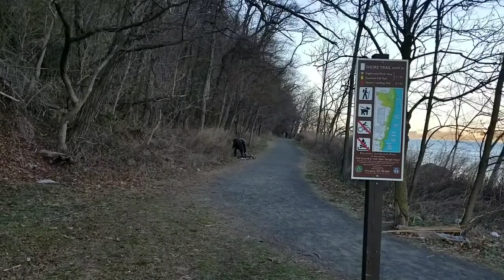DIY AVENTURERO UN DIA SOLEADO🌞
Mi rutina diaria en USA. Salimos con los niños al parke.